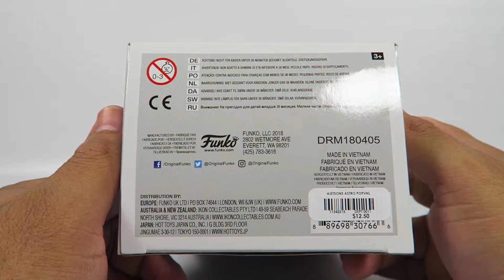Funko Pop Vinyl The Jetsons Astro Unboxing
Today we will be opening the Funko Pop Vinyl The Jetsons Astro.